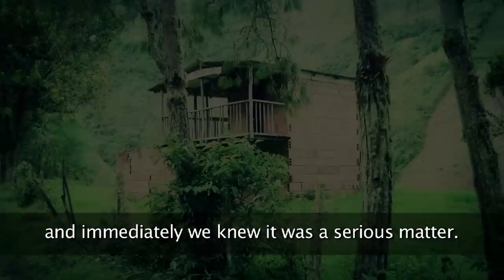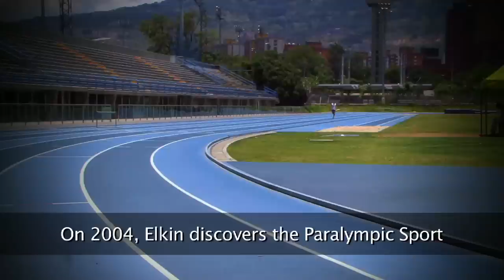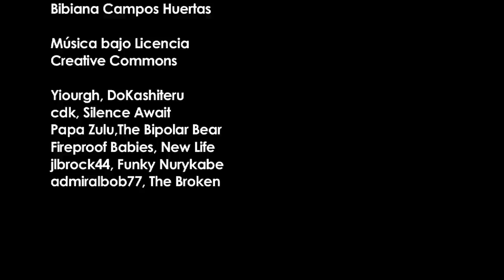Elkin Serna: Superación y esperanza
Elkin Serna es un desplazado interno colombiano. Elkin es una persona con discapacidad visual. Elkin es un atleta y representará a Colombia en los próximos Juegos Paralímpicos de Londres 2012.